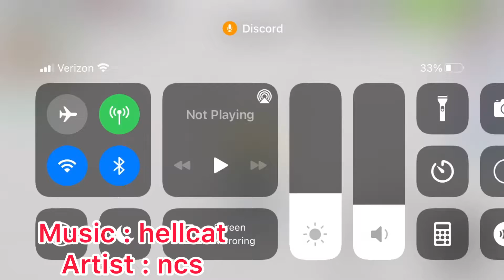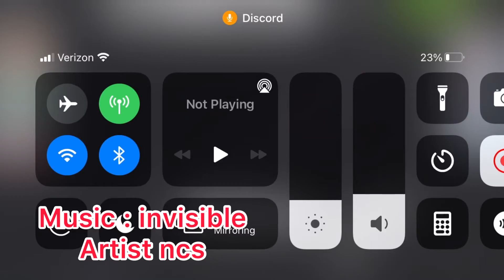Roblox skate board! I never thought it was possible